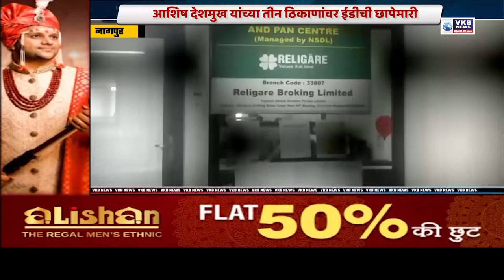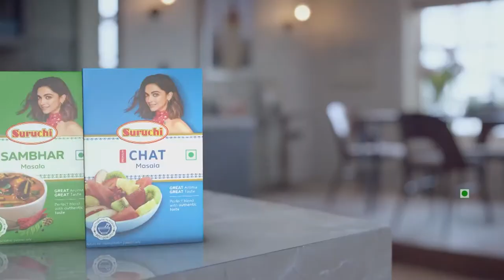एसटी कर्मचाऱ्यांचा संप मागे...